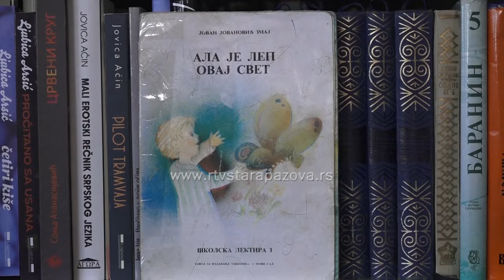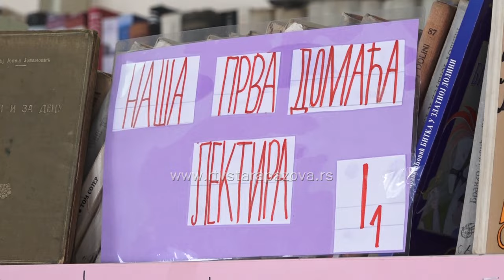STARI BANOVCI: Prvačići imali čas srpskog jezika u biblioteci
Prvaci OŠ Slobodan Savković imali su poseban čas srpskog jezika koji je održan  u biblioteci Dimitrije Ruvarac u Starim Banovacima. Čas je bio posvećen jednom od najomiljenijih dečijih pesnika Jovanu Jovanoviću Zmaju.